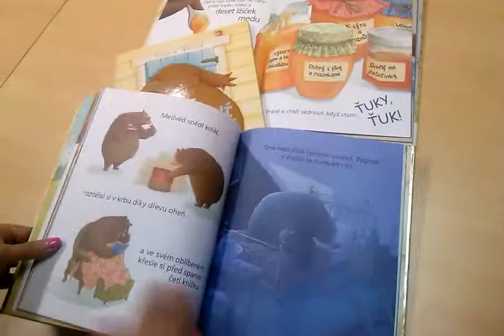Ti otravní králíci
Příběh pro děti o medvědovi, který žil sám uprostřed divočiny, což se mu náramně líbilo. Co se ale nestalo? Do sousedství se přistěhovala rodina králíků...